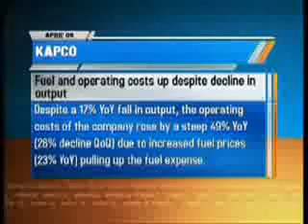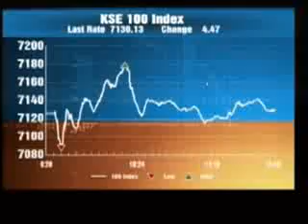OmairChaghtai B+ Sector Analysis Part 04 (BMA Capital - May 2009)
BMA Capital Management Limited senior telecom analyst Omair Baig Chaghtai sector analysis program talks about the dynamics of telecom sector, its investment scenario and budget expectations for the sector for FY09 budget. He also talked about key economic challenges faced by telecom sector in Pakistan.